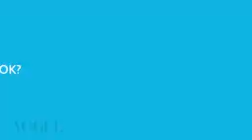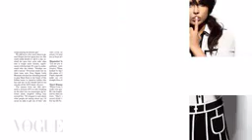Behind the Scenes at Priyanka Chopra's Vogue Cover Shoot